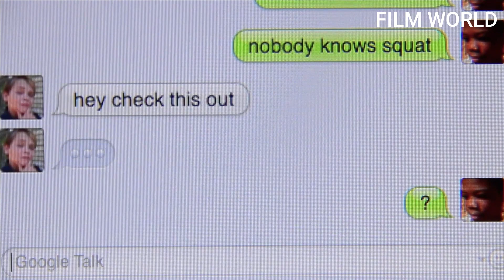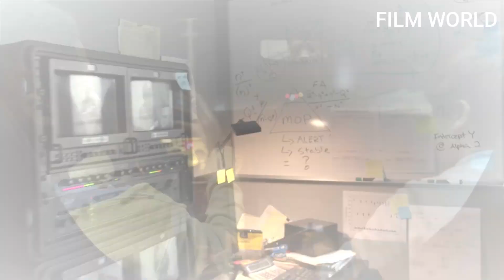Earth to Echo (2014)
After receiving a bizarre series of encrypted messages, a group of kids embark on an adventure with an alien who needs their help.